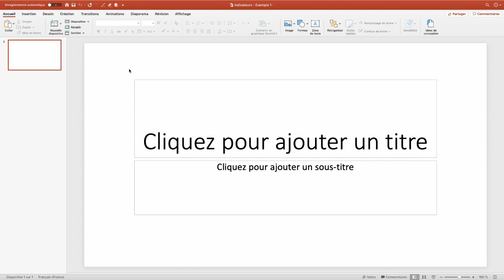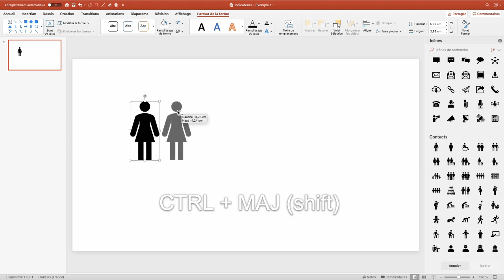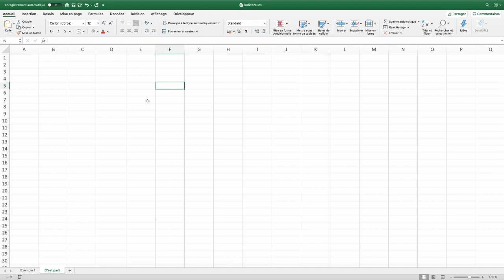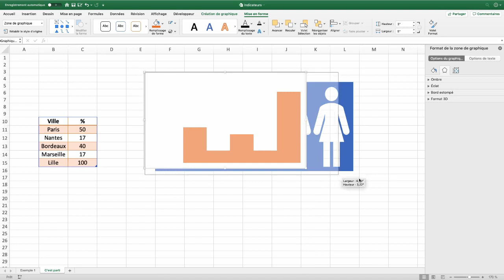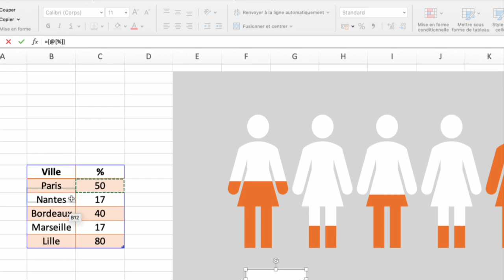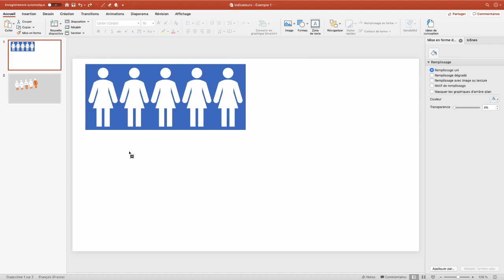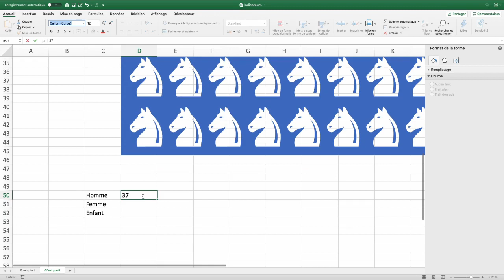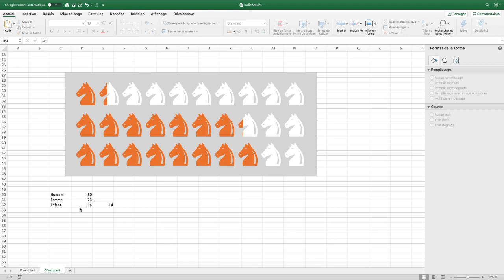Excel pour l'infographie : Créez des graphiques originaux avec des images rempliçables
Dans cette vidéo nous verrons comment créer des graphiques originaux à partir d'icônes, de symboles ou de dessins (faits à partir des formes de base) quelconques.

Vous ne pourrez pas reproduire cette vidéo si vous avez une version du pack office antérieure à 2010.